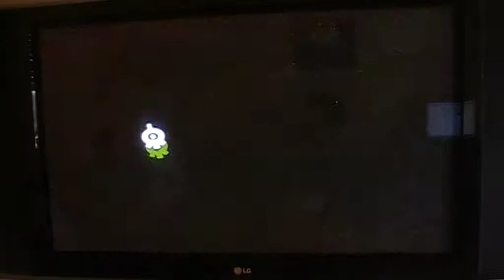Code Lyoko Quest for Infinity mission 17 part 1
This is my last video this summer vacation.But I'll leave 1 video uploading when I go to school(12:30-Serbian time)
In this episode we find out that Franz Hopper is still alive and he sends some data and I will NEVER understand why on Lyoko he jumped into digital sea